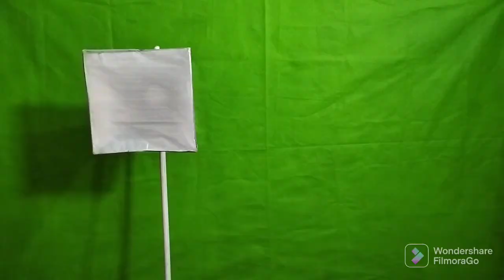how to make studio light using cardboard | cardboard decorations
how to make DIY softbox light

Assalamualaikum Hello friends, in this video I will tell you how you can make DIY softbox light at home using cardboard very easy and cheap price .
ہیلو دوستو، اس ویڈیو میں میں آپ کو بتاؤں گا کہ آپ سٹوڈیو لائٹ کارڈ بورڈ کی مدد سے کیسے بنا سکتے